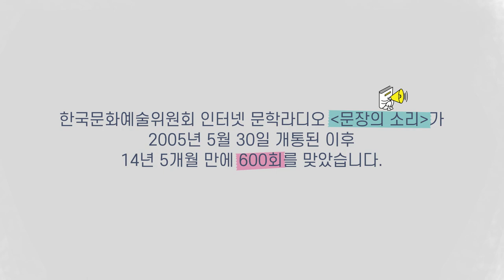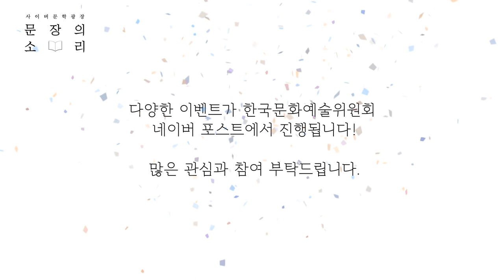"문장의 소리" 600회 기념 축하영상!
현역 작가님들과 문장의 소리 역대 DJ의 축하영상!
문장의 소리 600회 축하와 함께 3단어로 표현해주셨는데요,
그 세가지 단어에 대한 내용이 궁금하시다면 추후에 공개 될 전체영상에서 확인해주세요!
곧 오픈 할 이벤트도 많은 관심 부탁드립니다 :)